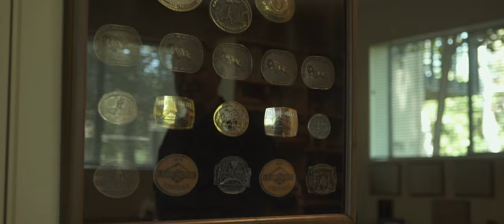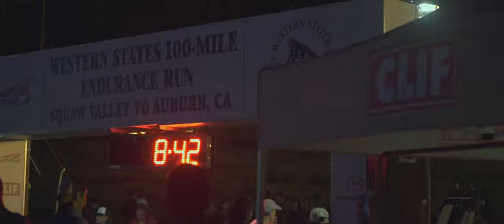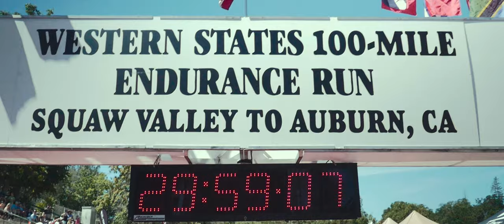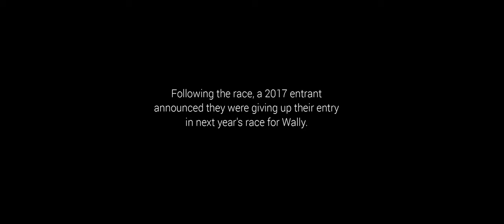CLIF Bar Presents : Meet Wally, the 72-year-old Western States ultra runner.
t’s no wonder why ultra runner Wally Hesseltine is enamored with the pursuit of Western States 100-Mile Endurance Run. The oldest and arguably most prestigious ultra race has been luring athletes to tackle its relentless course for more than four decades. With majestic views and unforgiving trails, and a community of runners and volunteers like no other, this race has earned its space as one of the ultimate endurance tests in the world.

This year, at age 72, Wally had his sights set on becoming the oldest finisher to conquer those 100 miles that take runners from Squaw Valley to Auburn, California. To be considered an official finisher and earn the prized finisher belt buckle, runners must complete the event in under 30 hours. Find out how Wally’s adventure unfolds.